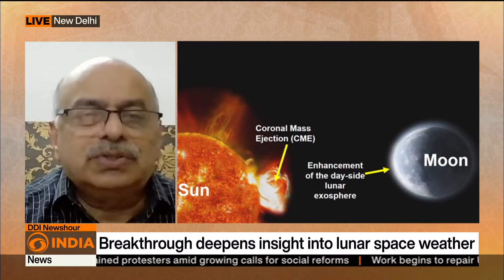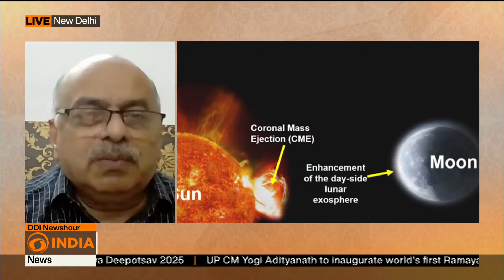ISRO’s Lunar Breakthrough: Chandrayaan-2 Detects Solar Impact on Moon | Expert Insights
Space expert Dr. Ajay Lele calls ISRO’s Chandrayaan-2 discovery of solar coronal mass ejection effects on the moon a major milestone, emphasizing its role in planning future lunar habitats and protecting space missions from space weather.